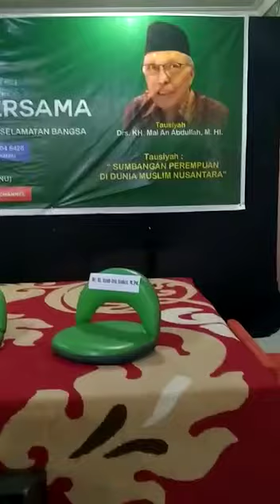MUSLIMAT NU SUMSEL(1)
MUSLIMAT NU SUMSEL

BERBAGI KASIH

Bu Hj. Hasnawati Mal An dan Tim.
Masjid Al Jami'ah, Kebun Bunga KM 09, Sungai Tawar 27 Ilir, dll, PALEMBANG.